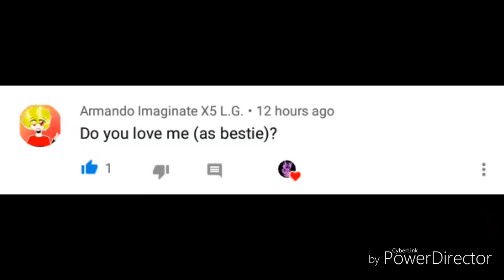Q&A (For Me) {Part 4} [Short]